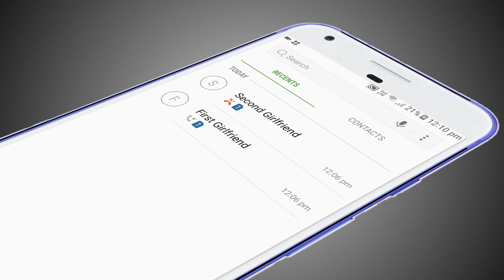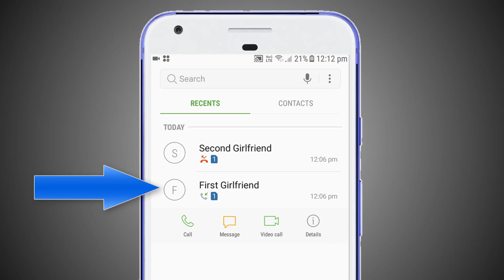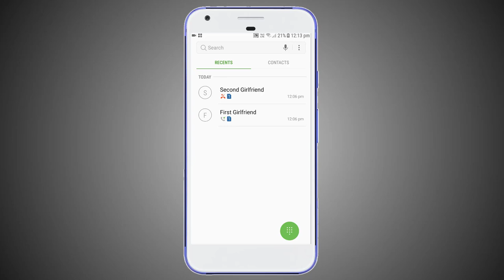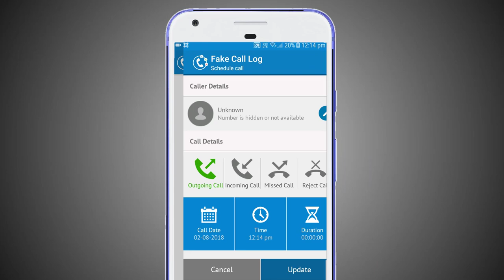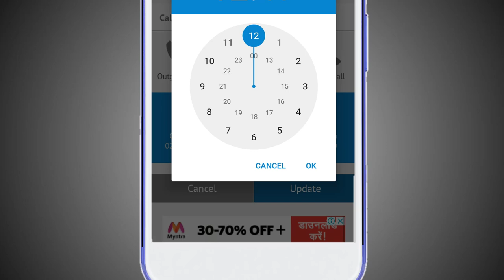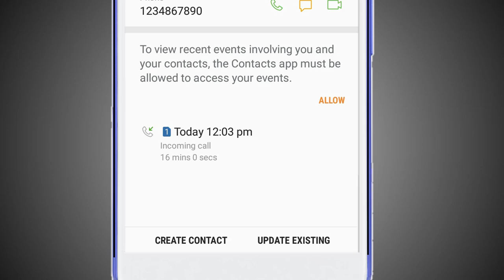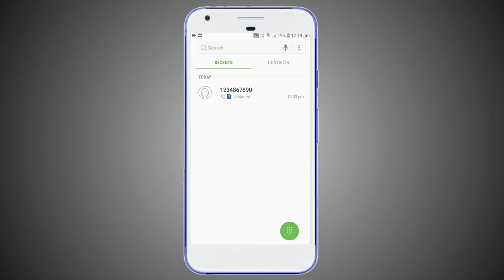How To Edit Call Log | Killer Android Trick 2018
Hello friends, In this video, I will tell you how to edit your phone's call log.If you have to generate call in call history then definitely watch this video. I will tell you how to generate a call in your call history and you can edit any call log.